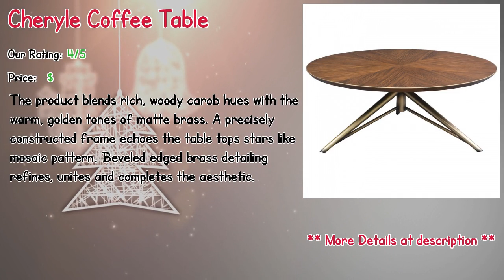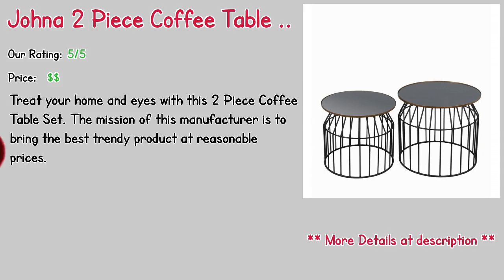Best Round Coffee Tables In 2019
** Goode Wired Coffee Table
** Hendrix Coffee Table
** Cheryle Coffee Table
** Winooski Root Ball Coffee Table
** Kayleigh Coffee Table
** Tri Coffee Table
** Scalinatella Coffee Table
** Johna 2 Piece Coffee Table Set
** Carla Marble Coffee Table
** Samira Coffee Table

Our complete review, including our selection for the year's best Best Round Coffee Tables, is exclusively available on Spyer Home Decor.